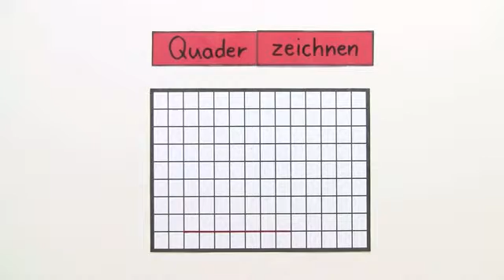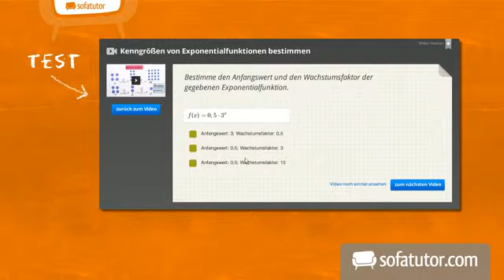Schrägbilder: der Quader | Mathematik | Geometrie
Bauanleitungen für Bauklötze und Quadertürme erstellen, kannst du nur, wenn du weißt, wie man Quader zeichnet. Das erfährst du in diesem Video, in dem du das Zeichnen von Schrägbildern lernst. Denn so kannst du Quader auch ganz unterschiedlich in deiner Zeichnung anordnen. Viel Spaß dabei!

Dieses Mathematik-Video zum Thema Schrägbilder von Quadern und Würfeln gehört zum Themengebiet "Geometrie".